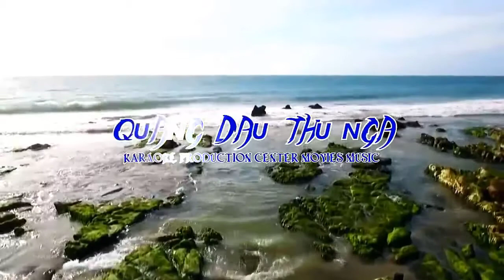[FULL HD]MARCHE TURQUE-HÀNH KHÚC THỔ NHĨ KỲ||MOZART-KIENBULL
THÍ SINH 05 TUỔI THÍCH TỐC ĐỘ
TÁC PHẨM:MARCHE TURQUE(HÀNH KHÚC THỔ NHĨ KỲ)
SÁNG TÁC:THIÊN TÀI MOZART-
TRÌNH BÀY:DIỄN TẤU PIANO KIENBULL
PROMOVIES VIDEOKAR NS QUANG DAU